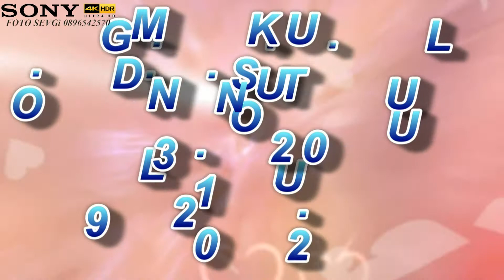GÖNÜL PRENSES 1 YASl 19 03 2022